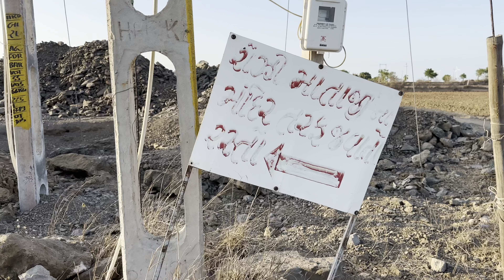આજે રોજી માં ના દર્શન કરવા ગયા ને ગામડાં ની સાંજ ની મજા પરિવાર સાથે